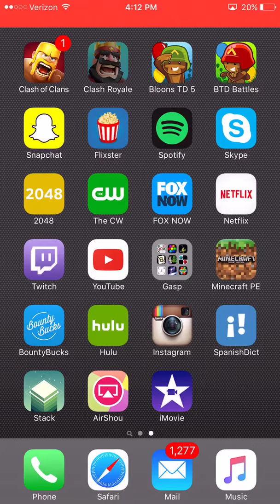Clash Royale: HITTING LEGENDARY ARENA!!!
Today we played 2 games and opened a chest. As well as finally reaching legends arena.